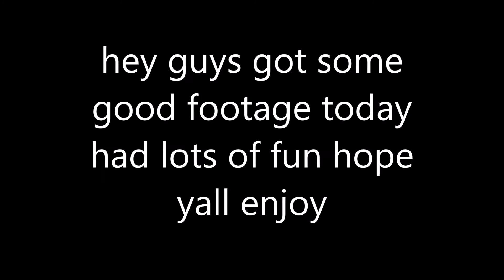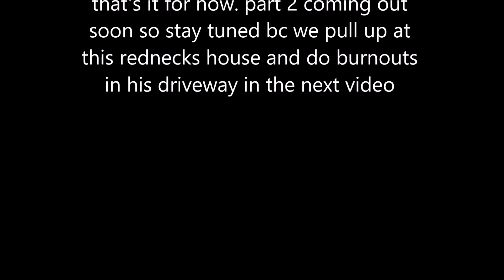RIPPING A NEW SPOT! +2 STROKE WIDE OPEN!